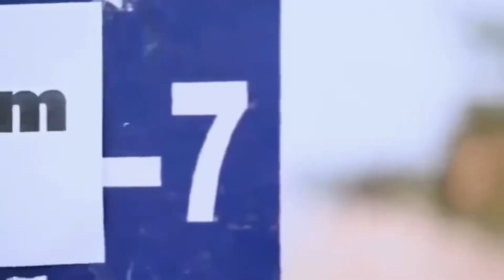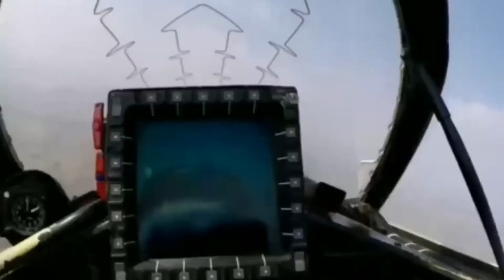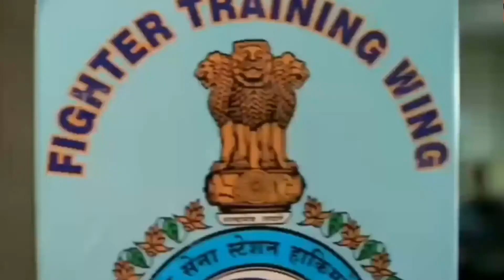TUM MUJHKO kab tak rokoge l Motivational poem specially for women's l by AMITABH BACHCHAN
I want every Girl should watch this video to know that her voice can change the world
no one can make you feel inferior without your consent .

TU HIMMAT kar AaWAZ utha AGe Bad aur NAAM kama😈

Give YOURSELF space to EVOLVE.

⚫Please share your Review and suggestion in comment section below,tell us your choice and what you want to watch,we will bring that videos for you.

voice artist -mr. amitabh Bachchan